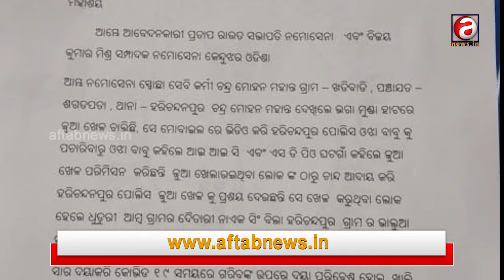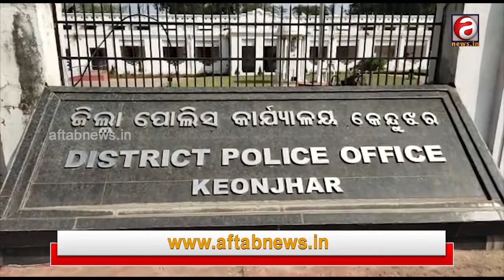Aftabnews Impact | Police local gambler call record issue | Police Constable suspended.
Police local gambler call record issue | Harichandanpur Police Constable suspended.

ପୁଲିସ୍ ଜୁଆଡ଼ି କଲ ରେକର୍ଡ ମାମଲା, ନିଲମ୍ବିତ ହେଲେ ହରିଚନ୍ଦନପୁର କନେଷ୍ଟବଳ |